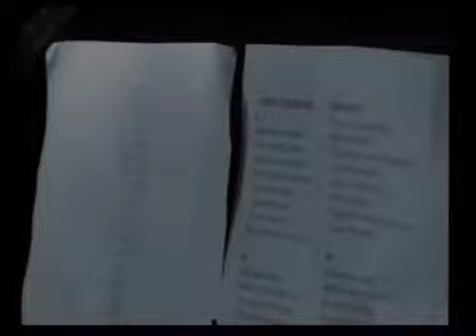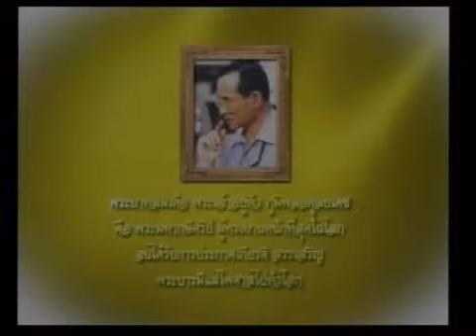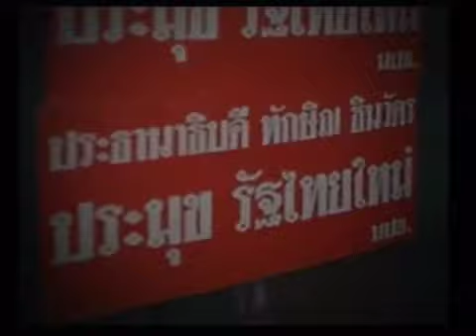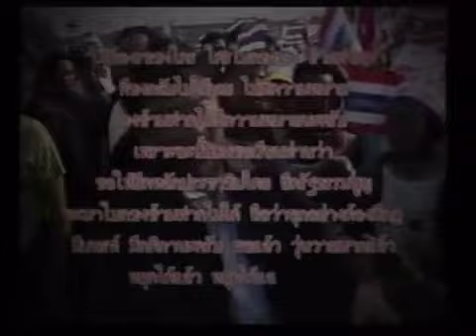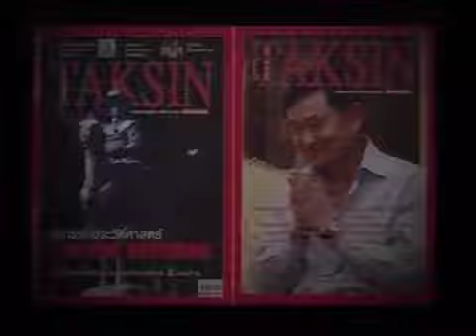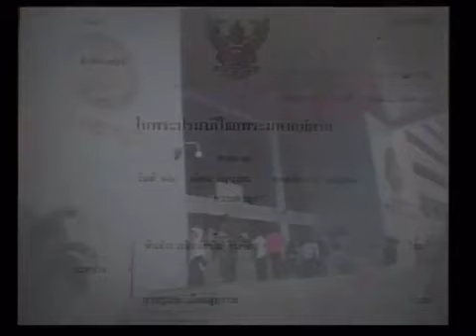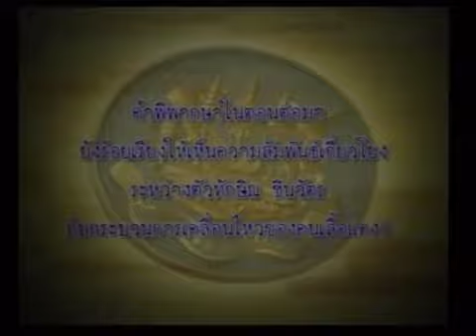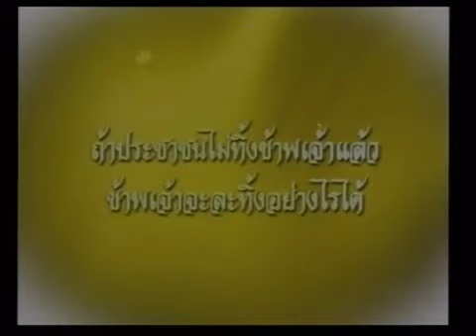ถอนพิษ โดย อ เจิมศักดิ์ ณ เวทีราชดำเนิน 561120